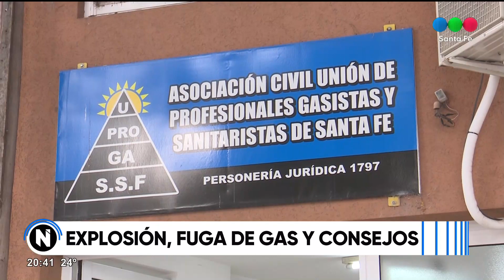Consejos para prevenir tragedias por escapes de gas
Gasistas matriculados insisten en la necesidad de revisar periódicamente las instalaciones.